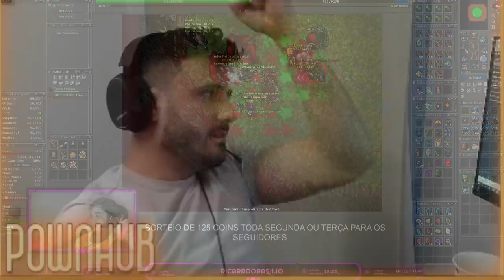FIRST 100KKK XP , RING OF THE ENDING NO LVL 1K FAIL AND TOP SKILL- Tibia Best Clips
MOEDAZ

todos  os que estavam no vídeo Abaixo:
►/camilakruso
►/UrsinhaClips
►/teuzinfps
►/bobeek
►/bigatu_
►/camilakruso
►/motoboynosgames_
►/vexcraw
►/ricardotheek
►/Isecke
►/caink_blob
►/sara_tibiana
►/old_pirots
►/ramonvtx
►/riickgamez
►/valonne1
►/firmin0
►/imroocks
►/ricardoobasilio
►/matheuszerafps
►/canaldottio
►/rafaelgraf
►/imgorgar
►/rajaadaum
►/marcolla__
►/Pownhub_Community
►/kustelabr
►/patetabra_tv